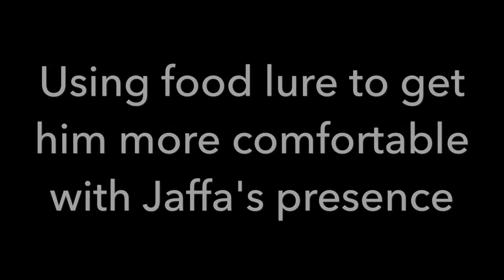08-15-16 Squaire Kerry Blue pup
Getting Kerry pup Llyr accustomed to being around Jaffa.